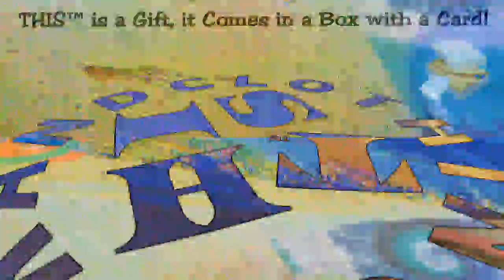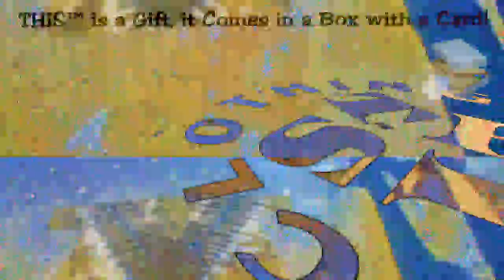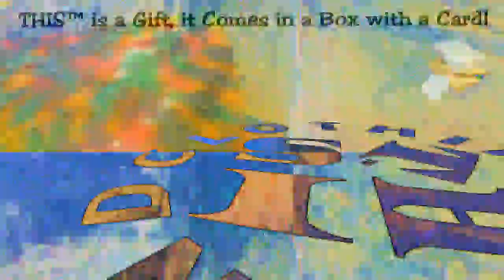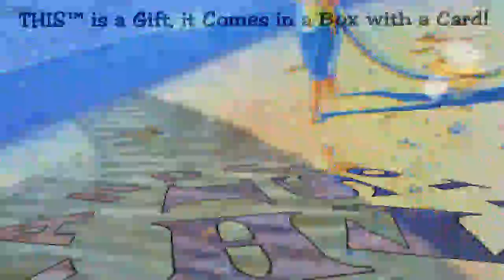☮ THIS™ WARM & FUZZY FASHION BRAND TÍE DYE SPIRIT GIFT CLOTHING!